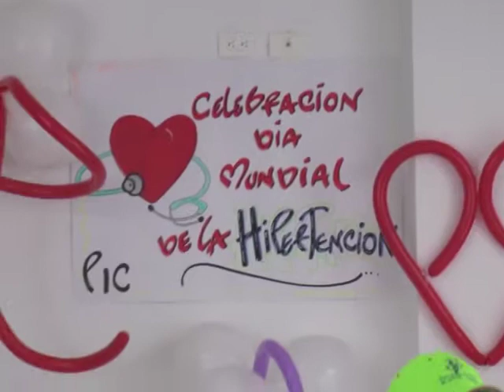M ideas Voz confidencial 31 mayo 2015 3